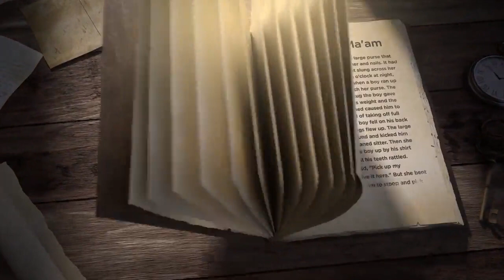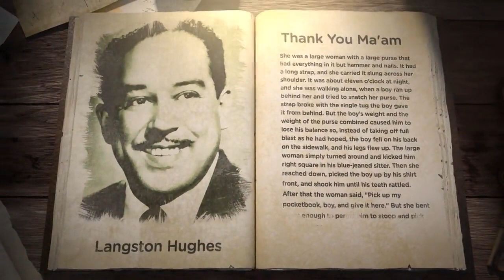THANK YOU MA'AM - INTRODUCTION Class 12 Arts | Tutopia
This is an introductory video on the short story ‘Thank You Ma'am’ written by Langston Hughes. This video reveals the personal experiences of the author which has influenced his writings greatly. It also provides a glimpse of the main theme of the story.